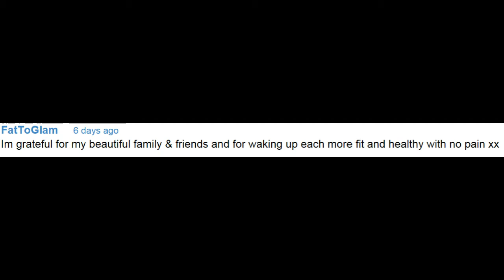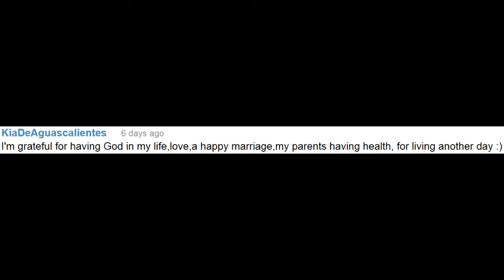Question of the Week ❤ Episode 4 ❤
Question of the Week 4 - Keep in mind I'll be posting my fav responses from this week, next week!
I figured that it was time to get some opinons from my subscribers and viewers, since quite a few of them love to state their opinions. In this new series, each week I will share a new question that you can give your opinion until your heart's content. More times than not I'll have people telling me what I "should" do in my personal journey videos and I imagine that's no time and place to stick an opinion. We're all different and I imagine if a person had no idea what works for them, they'd ask people for advice in their videos. If I ever need advice, I'll definitely ask. Here is 4 with this week's thought provoking question. Also, if you're daring, feel free to make a video response.

If you'd like to hear some more of my answer to questions, here are the links to my Q & A videos:

Don't know who the RawBrahs are?